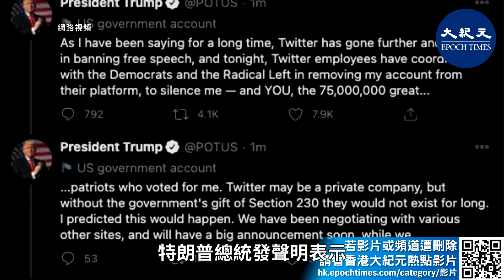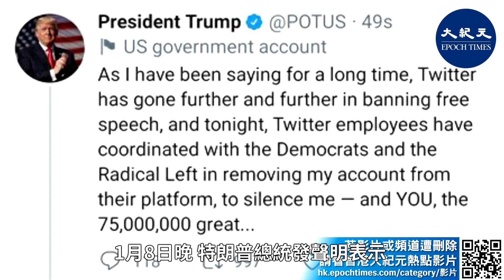推特公司封殺特朗普總統帳號後，引發美國及國際多國政要、學者的譴責。特朗普總統發聲明表示，「我們不會沉默！」正考慮自建社交平台。國務卿蓬佩奧嚴辭抨擊推特公司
近日，推特公司封殺特朗普總統擁有8,870萬粉絲帳號後，數個互連網科技巨頭跟進封鎖。特朗普總統發聲明表示，「我們不會沉默！」正考慮自建社交平台。美國國務卿蓬佩奧嚴辭抨擊推特公司，他指出，封殺言論的做法很危險，美國不是中國共產黨；不能壓制7,500萬美國人的聲音。